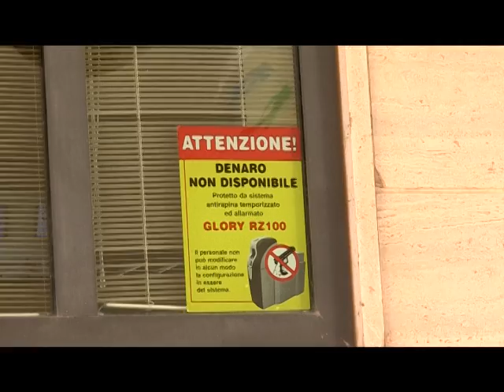Tentata rapina Banco di Sardegna Siniscola 27 09 16